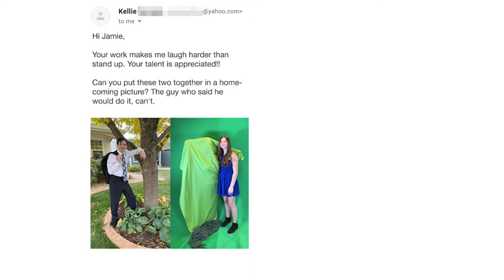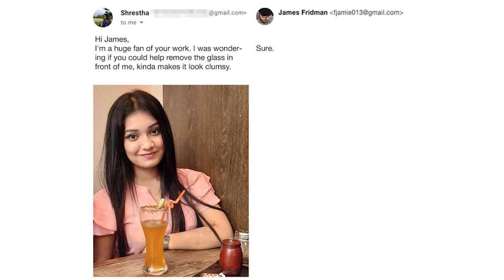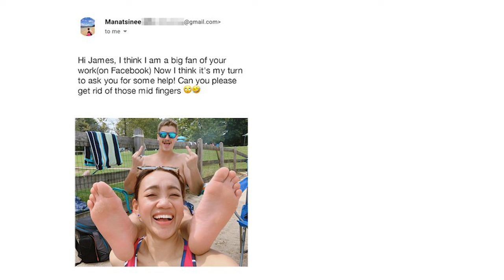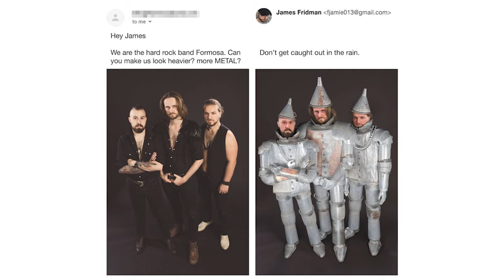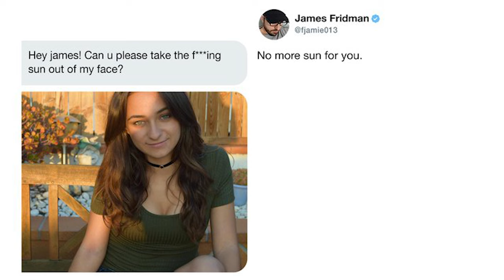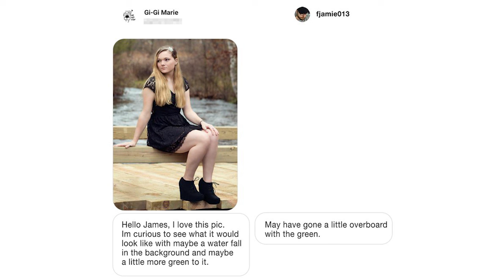James Fridman Photoshop Fails [2022]